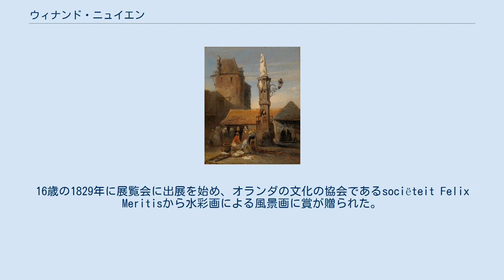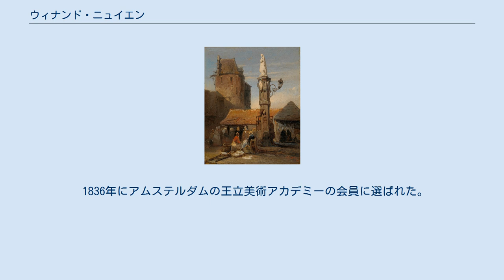ウィナンド・ニュイエン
ウィナンド・ニュイエン（Wijnand Jan Josephus Nuijen、1813年3月4日 - 1839年6月2日）はオランダの風景画家である。
フランスのロマン主義の影響を受けた風景画を描いた。
19世紀後半の「ハーグ派」と呼ばれる画家たちの先駆けに位置する画家である。
 ウィナンド・ニュイエン(作)「魚市場」(1838) デン・ハーグで生まれた。
父親はパン職人であったが、息子の絵の才能を見て、12歳の時、デン・ハーグの画家、アンドレアス・スヘルフハウトのもとで美術を学ばせた。
1825年から1829年までハーグの美術学校の学生となり、バルトロメウス・ファン・ホーフェに学んだ。
16歳の1829年に展覧会に出展を始め、オランダの文化の協会であるsociëteit Felix Meritisから水彩画による風景画に賞が贈られた。
 その後、ベルギー、フランス、ドイツを旅した。
友人となった画家、アントニー・ワルドルプ(Antonie Waldorp:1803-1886)とともに旅することもあった。
当時多くの画家が活動していた、ノルマンディーに何度か旅し、フランスの北部海岸を描き、リチャード・パークス・ボニントンやウジェーヌ・イザベイといった画家たちと親しくなった。
「ハーグ派」となる画家、ヨハネス・ボスボームらに影響を与えた。
 1836年にアムステルダムの王立美術アカデミーの会員に選ばれた。
師であったスヘルフハウトの娘と結婚したが、結婚からまもなく26歳で、デン・ハーグで没した。